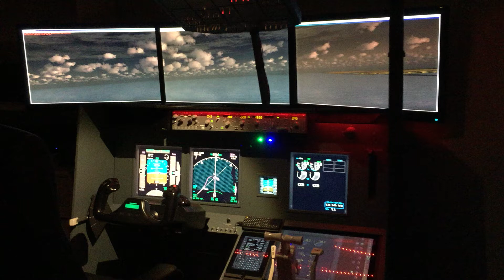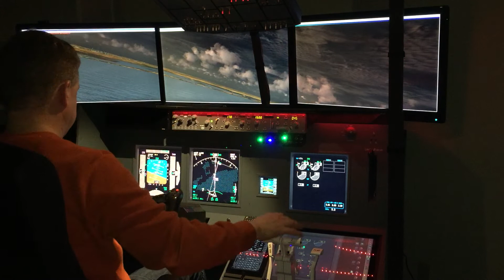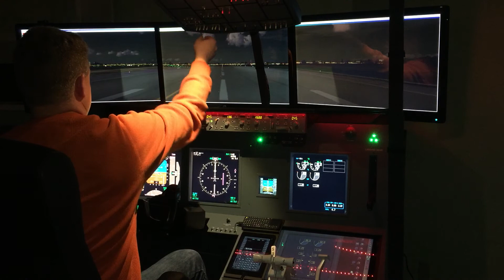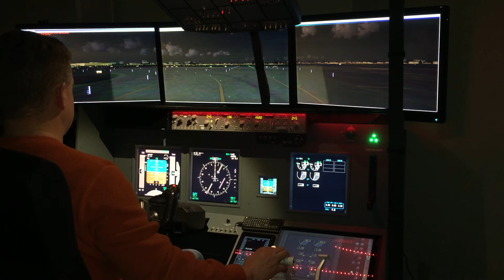Home cockpit B737-900 landing JFK 4R in cross wind